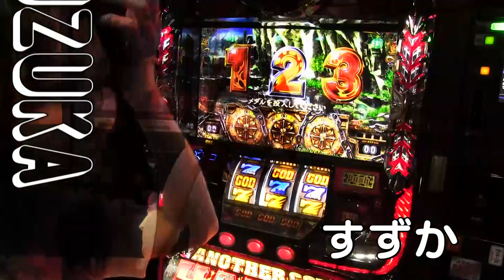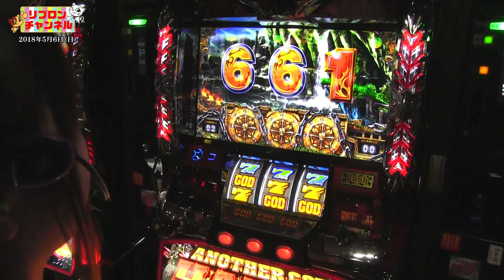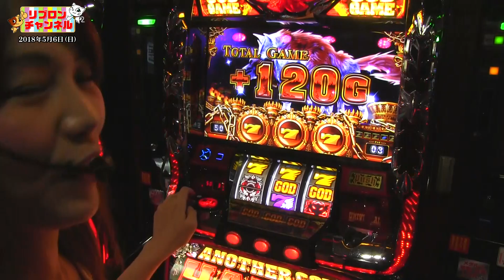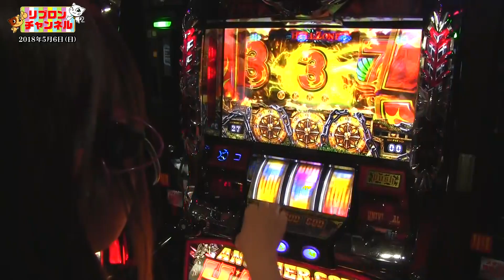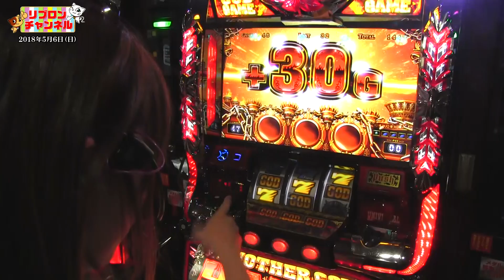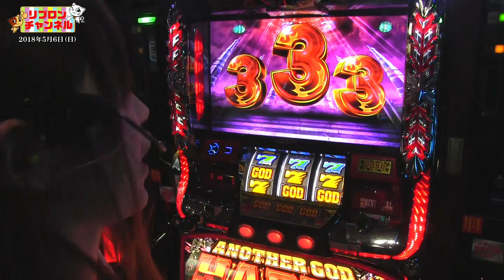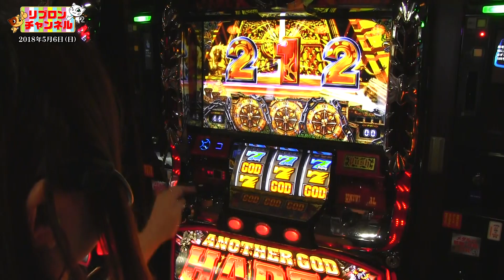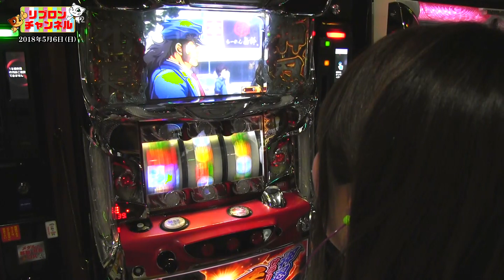『リブロンチャンネル』 ＃34「すずか 編」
『リブロンチャンネル』：第34回

出演：すずか

リブロン竹ノ塚で実践収録♪